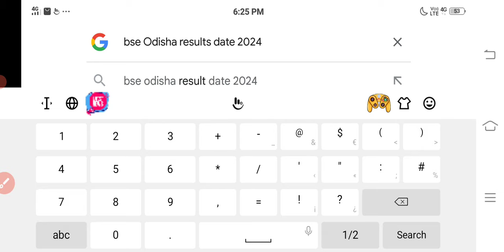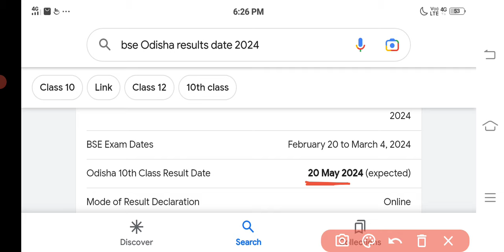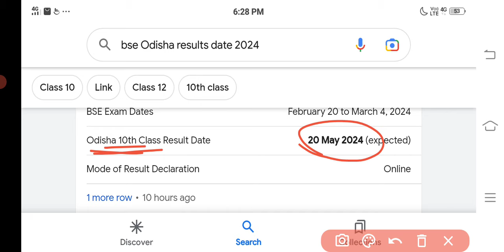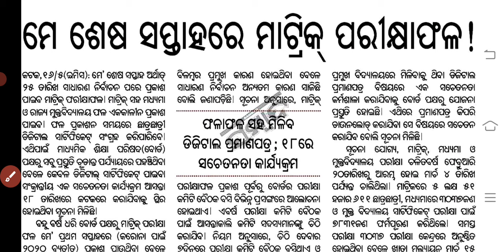Matric result date 2024 | 10th result date 2024 | BSE Odisha matric results date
10th results 2024 date
10th result 2024 new date
Bse odisha 10th result date
Matric result date 2024
Matric result tarikha 2024
Matric parikhya 2024
10th class matric result date
dasama result kebe bahariba
10th result 2024 date odishaa
10th class sa1 result kebe bahariba 2023
10th class sa2 result kebe bahariba 2024
matric result 2024 odisha
matric result 2024 odisha kebe asiba
matric result kebe bahariba 2024
10th result 2024 date odisha news
matric result 2024
matric result 2024 odisha date
matric result  odisha 2024